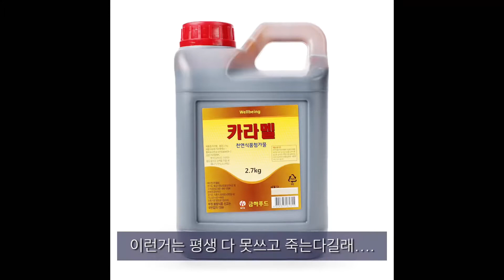[제과제빵실기연습] 소프트롤케이크 집에서 만들기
제과제빵 시험 대비하여 집에서 연습해보고 있어요! 부족한게 많지만 기록용이자! 공부에도 도움이 되도록 영상 만들어봅니다:) 감사합니다!!